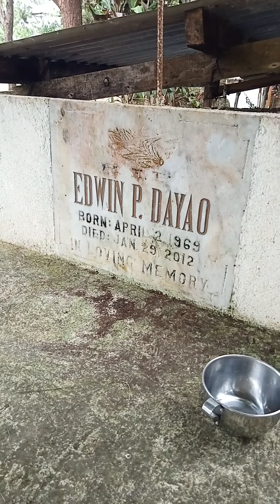November Agenda with our dog Bless.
Come and see how we spent our first week of November with our dog. Bless is always on the go especially when going out with us and doing things. This November we went to The Solace Memorial park to clean the place of our family members who passed away. Thank you to my nephews Lino and Lipot for visiting and cleaning the place first. We clean the place ones a year, and this year was Bless' first time visiting there. She roam around the place that is why she got filthy. We got home and we took her into a that and blew her dry. The next day she bought a delicious Shanghai for us to cook.